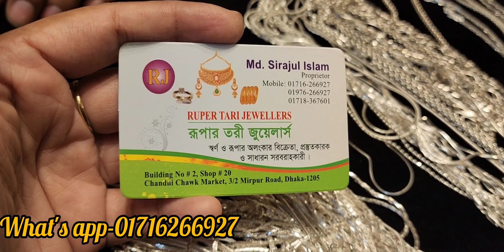পাইকারিতে রূপা চান্দির চেইন কিনুন /silver chain collection in wholesale price 2023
পাইকারিতে রূপা চান্দির চেইন কিনুন /silver chain collection in wholesale price 2023 -Rupertari jewellers